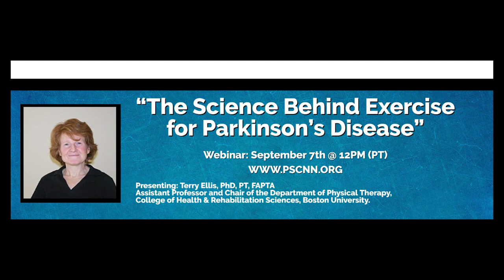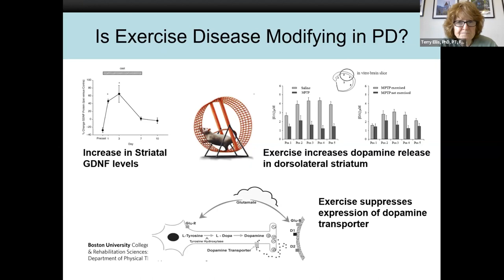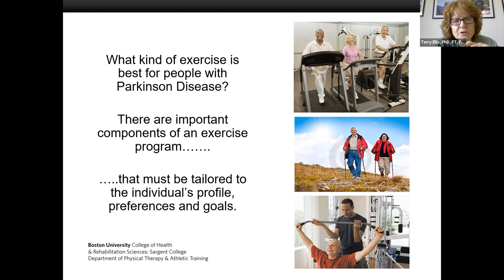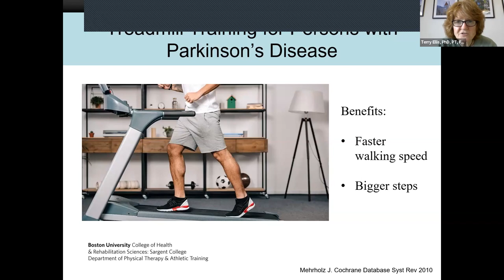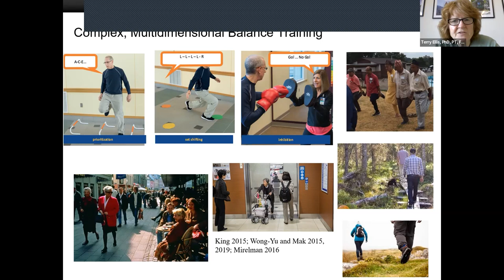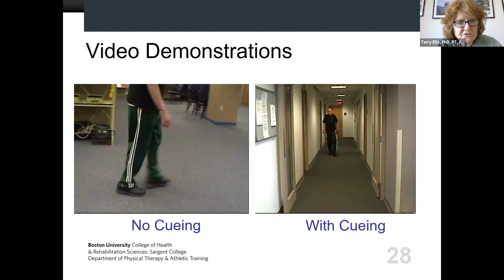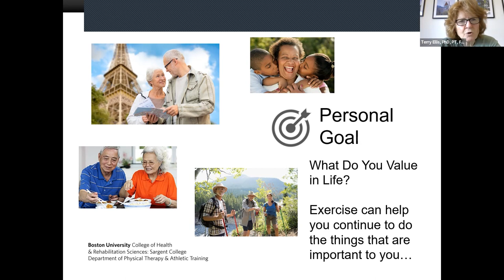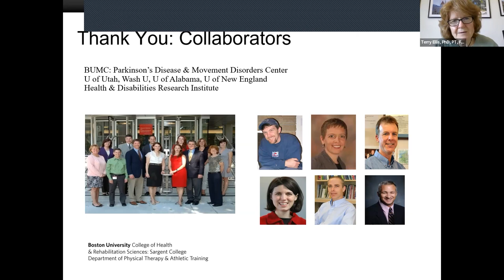"The Science Behind Exercise for Parkinson's Disease" Speaker: Terry Ellis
Terry Ellis, PhD, PT, FAPTA is an Associate Professor and Chair of the Department of Physical Therapy, College of Health & Rehabilitation Sciences, Boston University. Dr. Ellis is also the Director of the Center for Neurorehabilitation at Boston University and the Director of the American Parkinson Disease Association National Rehabilitation Resource Center. Her research is funded by NIH and several Parkinson’s Foundations and focuses on investigating the impact of exercise and rehabilitation on community mobility in individuals with Parkinson disease.
She also has expertise in using mobile health technology to help persons with Parkinson disease to engage in lifelong exercise with the goal of improving overall mobility, community  engagement and quality of life. Dr. Ellis is an Associate Editor of JNPT and an editorial board  member  for PTJ. Dr. Ellis has a Ph.D. in Behavioral Neurosciences from Boston University School of Medicine and is a licensed physical therapist with board certification in Neurologic Physical Therapy. She has published numerous articles and lectures internationally on topics related to rehabilitation, exercise and mobile health technologies in persons with Parkinson disease.